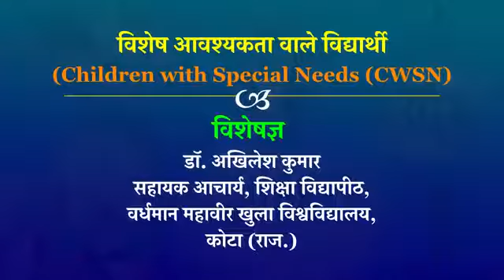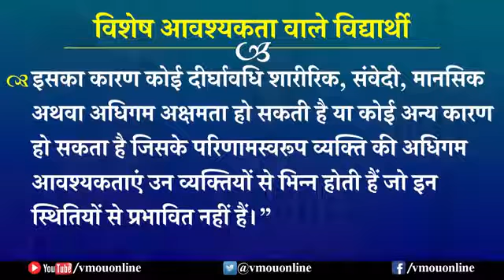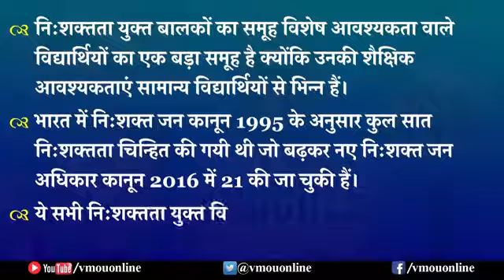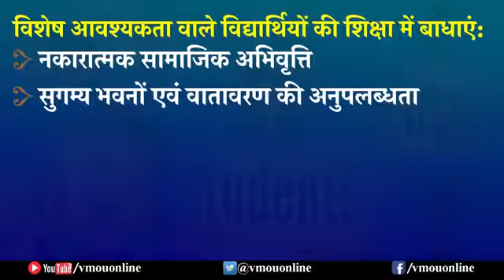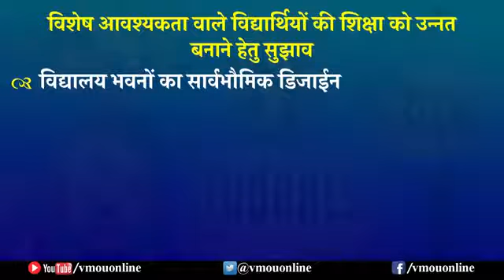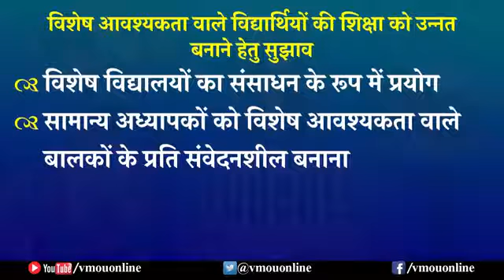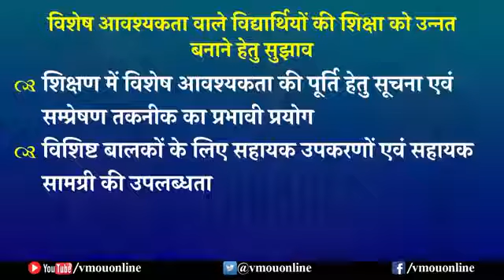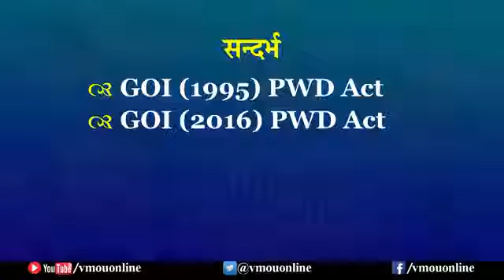विशेष आवश्यकता वाले बालक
Vmou